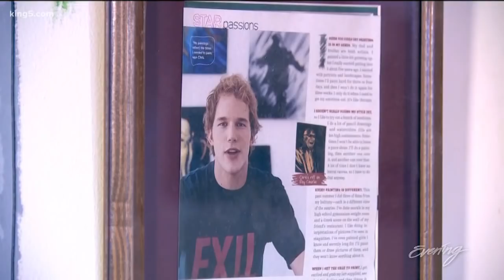Chris Pratt reacts to seeing home video of himself living on a beach in Hawaii - KING 5 Evening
Chris Pratt was "discovered" while waiting tables at a restaurant in Maui, where he lived out of a van on the beach. Thanks to a childhood friend from Lake Stevens, we're getting a look at that beach - and Pratt's campsite - for the first time.